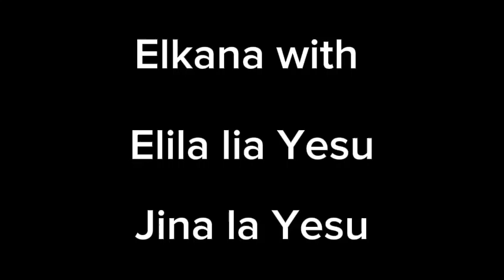L.P.M Song Elila Lia Yesu. Jina la Yesu